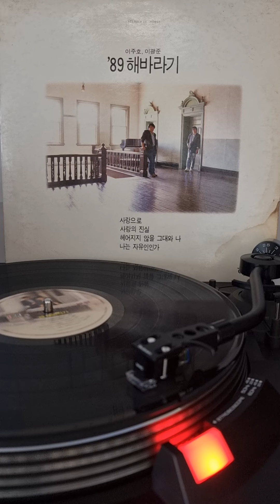해바라기- 사랑으로.Lp